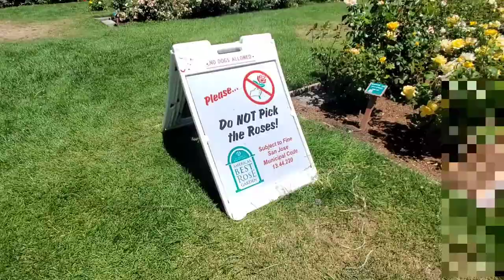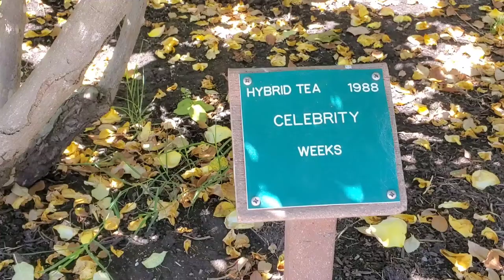RECORRÍ EL JARDÍN DE LAS ROSAS,MUY BONITO😍(2022)HANNYVLOG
Muchachones esta vez llegamos al jardín de las rosas no se por qué pero llegamos,me trajeron a ver un poco de este jardín tan bonito de puras rosas, tiene su historia y es un jardín galardonado por ellas mismas,es una shulada te puedes pasar el día, es completamente gratis la entrada, y cierra hasta las 7:00p.m,tiene varias entradas en los diferentes lados,tiene gran variedad de rosales.